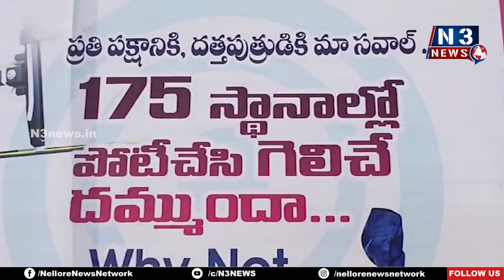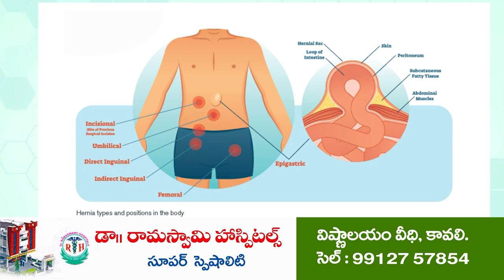ప్లెక్సీ తీస్తారా..? చించమంటారా..!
- 175/175 స్థానాల్లో పోటీచేసే దమ్ము దత్తపుత్రుడికి ఉందా..?
- కావలి బ్రిడ్జి సెంటరులో వైసీపీ ఏర్పాటు చేసిన ప్లెక్సీపై జనసేన నేతలు అభ్యంతరం
- మున్సిపల్ కమిషనర్ కు పిర్యాదు చేసిన జనసేన నాయకులు